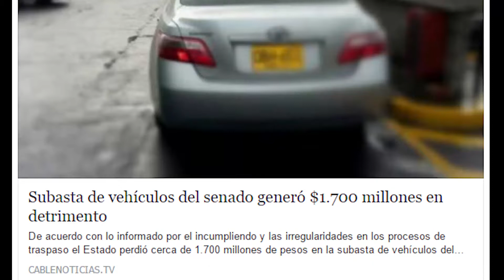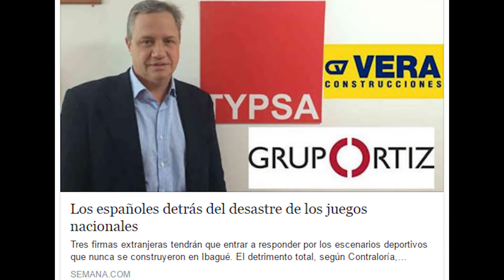Rendición de Cuentas 2016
Conoce aquí nuestra gestión.

Contraloría General de la República - Carrera 69 No 44 - 35 - Bogotá - Colombia.